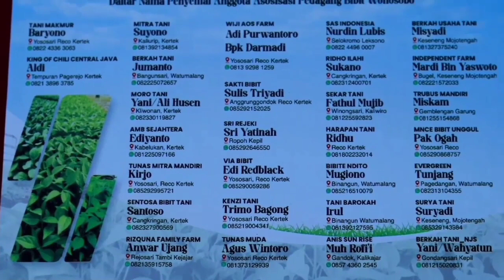EXPO PERTANIAN DI WONOSOBO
allhamdulillah pertama kali di gelar di wonosobo dan allhamdulilah rame
laris manis..